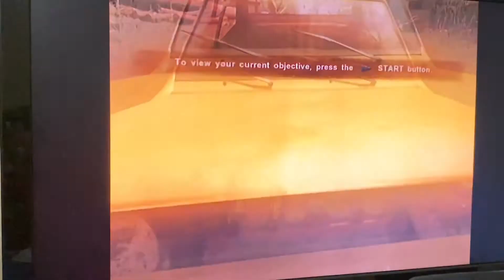Let’s Play Far Cry 2